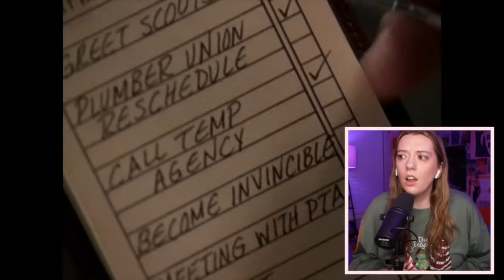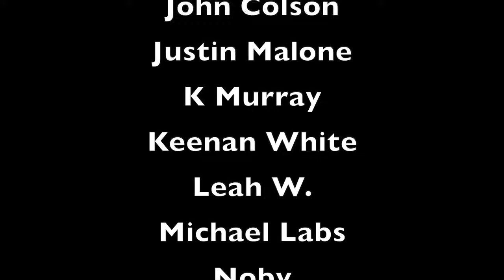"The Zeppo" & "Bad Girls" (3x13-3x14) | *Buffy the Vampire Slayer* Reaction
I hope you enjoy my reaction to Buffy the Vampire Slayer, Season 3, Episodes 13 & 14: "The Zeppo" & "Bad Girls".

FULL Reaction Here: *Full Length Reactions No Longer Available For Season Three*